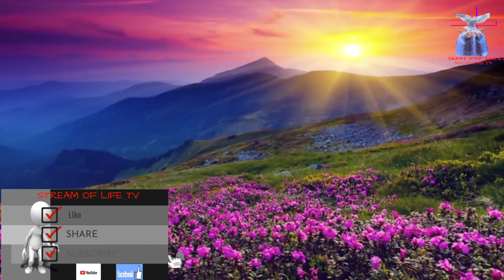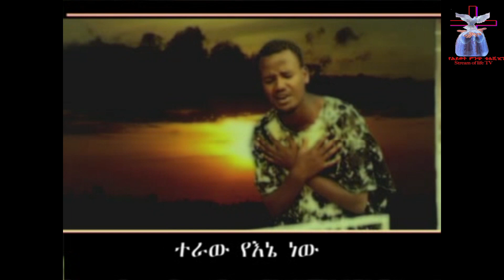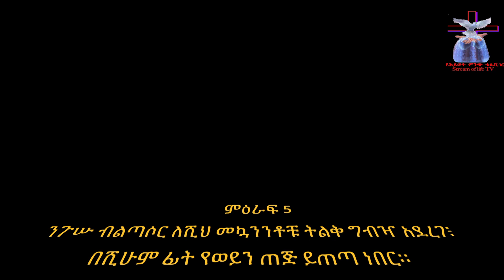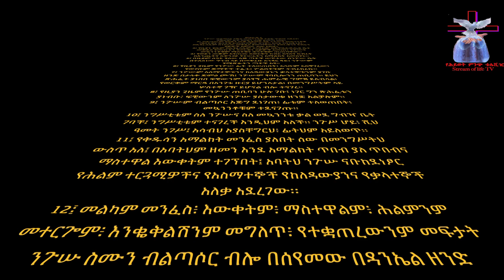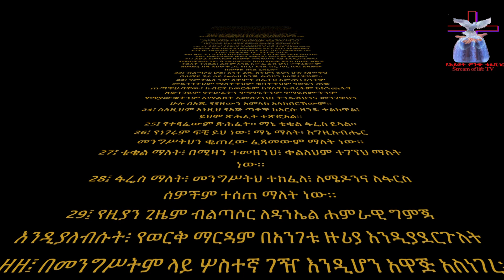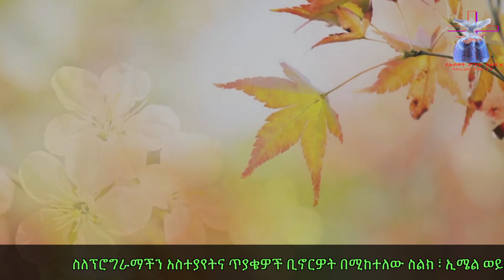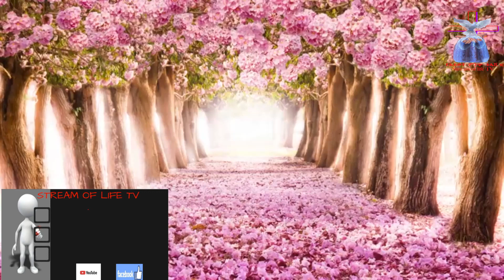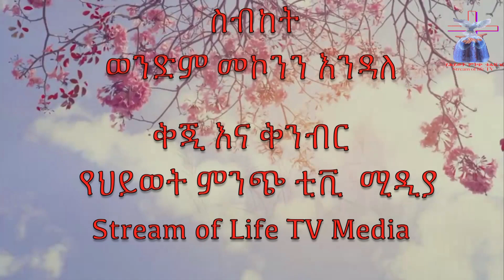የህይወት ምንጭ ቲቪ አገልግሎት ወንድም መኮንን እንዳለ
የህይወት ምንጭ ቲቪ አገልግሎት

ወንድም መኮንን እንዳለ